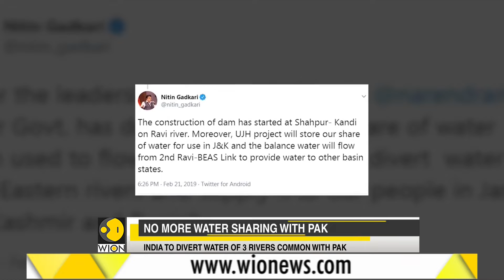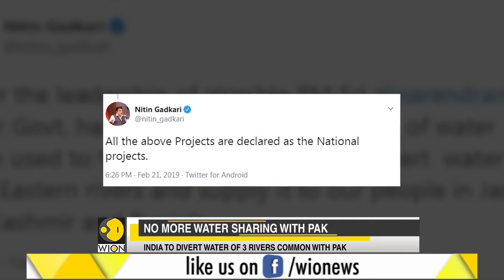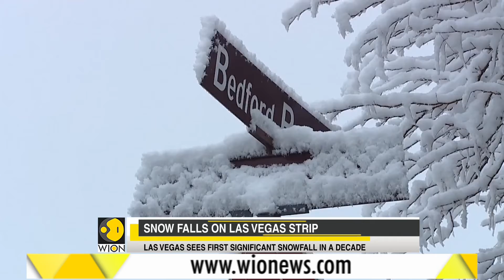WION Speed News: Watch top national and international news of the morning - 22 February 2019